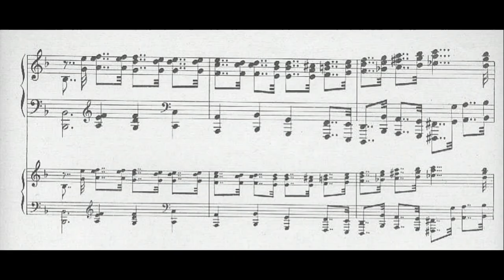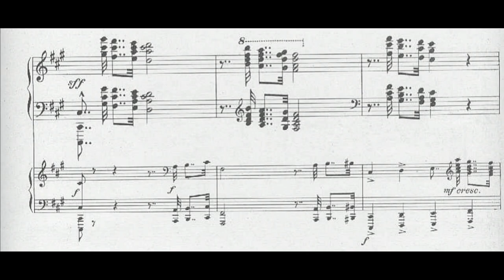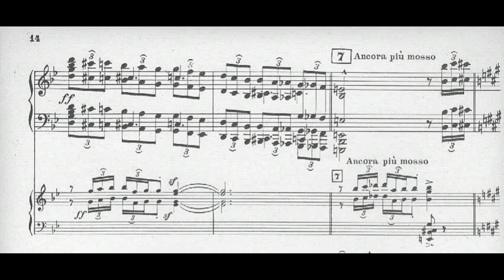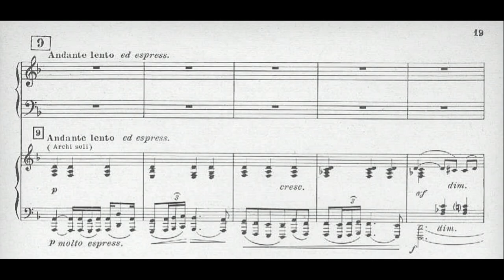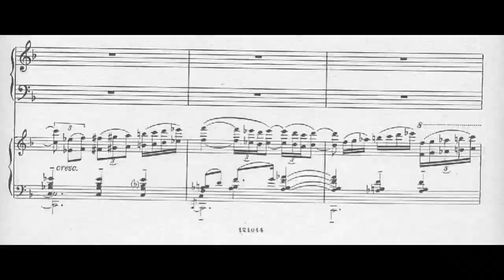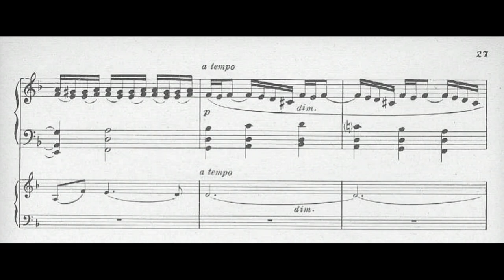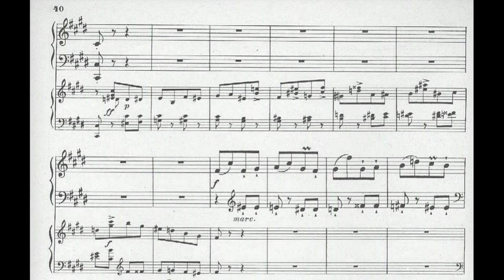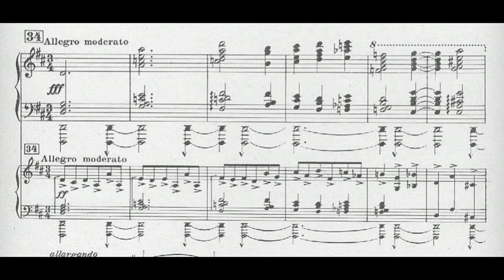Ottorino Respighi: "Toccata" Piano Concerto, P. 156 (1928)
00:00 - I. Toccata: Grave
Piano: Geoffrey Tozer
Conductor: Edward Downes
Orchestra: BBC Philharmonic Orchestra
Year of Recording: 1994
"Ottorino Respighi was a master of looking to the past for inspiration while, at the same time, producing music that was truly modern. We would expect a work entitled Toccata to be like the toccatas we know from the past: light ‘touch’ pieces that are quick moving and emphasize the virtuosic player of a keyboard or lute. Respighi’s Toccata (1928), on the other hand, is a full-blown piano concerto that, in the end, is probably the longest toccata ever written!

Through his life, Respighi studied the Italian composers of the 16th and 17th century, resulting in works such as Ancient Airs and Dances, based on pieces for lute and viola by various Renaissance composers, and The Birds, which was based on Baroque bird pieces. Similarly, Toccata is modelled on the keyboard toccatas of Frescobaldi, and the concerto style developed by Vivaldi and Corelli, and, in particular, an oboe concerto by Alessandro Marcello.

The work opens with not the usual contest between orchestra and soloist but is more like a long slow introduction that keeps threatening to become the expected Allegro but, each time, is turned away. The opening is more like a dialogue between piano and orchestra, making it closer to the 17th century idea of a fantasia, although Respighi does not use that term. A delicate duet between the cello and the oboe slows the movement down.

The first section ends in repeated D minor chords before beginning the next ‘movement’ / section. This, modelled on the slow movement of Alessandro Marcello’s Oboe Concerto, brings in the oboe as a soloist with the pianist. The Marcello slow movement is a beautiful ‘singing’ (cantilena) movement and so Respighi uses the same inspiration for his singing piano over simple chords; the oboe contributes its own voice.

Now, after what have been, in effect, two slow movements, the forward motion has nearly stopped. It restarts, however, with a cadenza that wakes up both the audience and the pianist. Here is where both the orchestra and soloist come into their own as virtuoso players. This last ‘movement’ / section is similar to the Allegro Rondos that feature in so many 17th century concertos – the soloist and orchestra a free time to spin out fast motifs but return again to a main theme.

The title of Toccata comes into its own in the final section, where the final theme is developed through, as Respighi puts it ‘manifold rhythmic transformations. Respighi’s work makes us re-think not only the piano concerto, but the virtuosity demanded of both the soloist and the orchestra." (Maureen Buja)